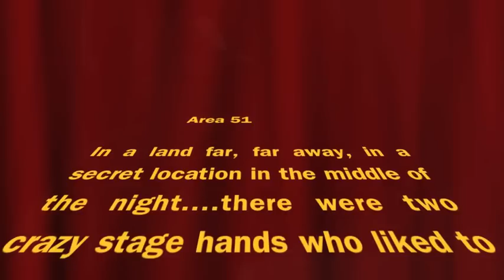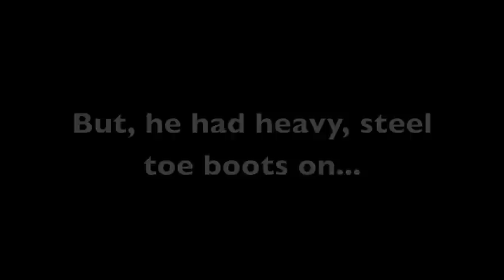The Magic of Don Rogers Late night at magic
This was filmed in the late hours of the night after we had already been there most of the day working on magic.  In this video you'll see Ricky "dance" in heavy boots and then after I leave for the night the guys decide to stick around to poke fun at their boss!  This video is meant to be silly and stupid, yes we admit it!!  If anyone takes this seriously you need to learn to relax and laugh at life!!  Enjoy.